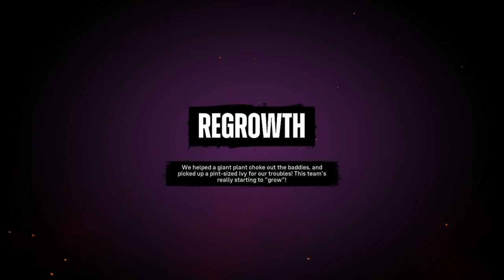Suicide Squad: Kill the Justice League Part - 3 Going to Lex Corp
Here is my next part in Suicide Squad I hope you enjoy it.